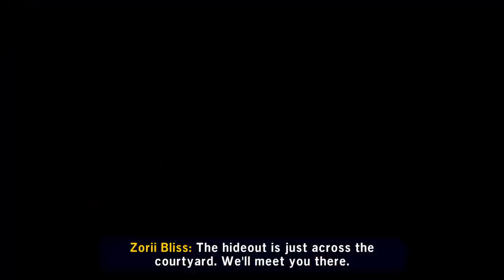LEGO® Star Wars™: The Skywalker Saga gameplay session #70, continued.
The level challenges got me . . . four blue bricks short of 100%!